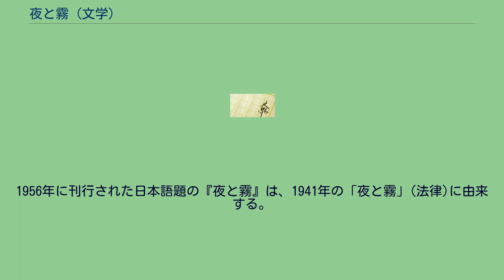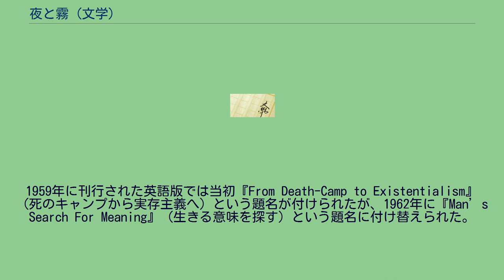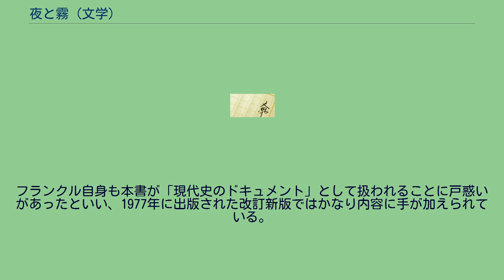夜と霧 (文学)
ヴィクトール・フランクル
『夜と霧』（よるときり）は、1946年に出版されたヴィクトール・フランクルのナチスの強制収容所経験に基づいた書籍作品である。
日本語訳はみすず書房が出版している。
原文のドイツ語タイトルは …trotzdem Ja zum Leben sagen:Ein Psychologe erlebt das Konzentrationslager (Kösel-Verlag, München 1977) 、日本語訳すると『それでも人生に然りと言う:ある心理学者、強制収容所を体験する』となる。
1956年に刊行された日本語題の『夜と霧』は、1941年の「夜と霧」(法律)に由来する。
アーノルド・ワイス＝リューテルの書籍（1952年）やアラン・レネの映画（1955年）の題名とされていることを認識したうえで名づけられた。
1959年に刊行された英語版では当初『From Death-Camp to Existentialism』（死のキャンプから実存主義へ）という題名が付けられたが、1962年に『Man’s Search For Meaning』（生きる意味を探す）という題名に付け替えられた。
フランス語版もこの英語版の題名がベースになっている。
「言語を絶する感動」と評されている。
（『アンネの日記』（文春文庫ほか）に並ぶロングセラーである） 発行部数は、英語版だけでも900万部に及び、1991年のアメリカ議会図書館の調査で「私の人生に最も影響を与えた本」の9位（タイ）になった。
また、日本語を含め17カ国語に翻訳されており、読売新聞が2000年に行った「読者の選ぶ21世紀に伝えるあの一冊」のアンケート調査でも、世界の名著部門の第3位となった。
刊行当初はそれほど評判は高くなく、原著はわずか2版を出したのみで一時絶版になっていた。
1956年にみすず書房による日本語版が発売され大ヒットを記録したことで世界的に広まったとされる。
ただ日本語版については原著と比べセンセーショナルさを煽る部分もあり、遠藤周作などは「フランクルの意図と本の作りが違うのではないか」と指摘している。
フランクル自身も本書が「現代史のドキュメント」として扱われることに戸惑いがあったといい、1977年に出版された改訂新版ではかなり内容に手が加えられている。